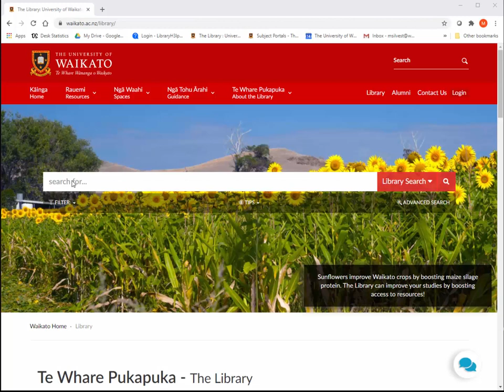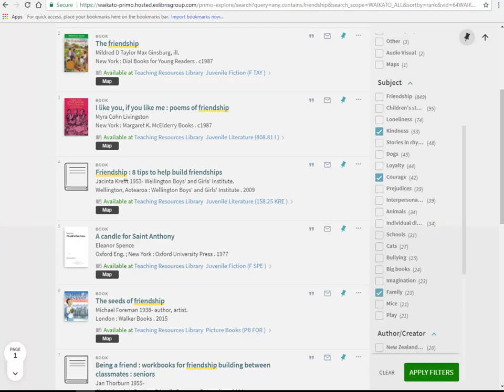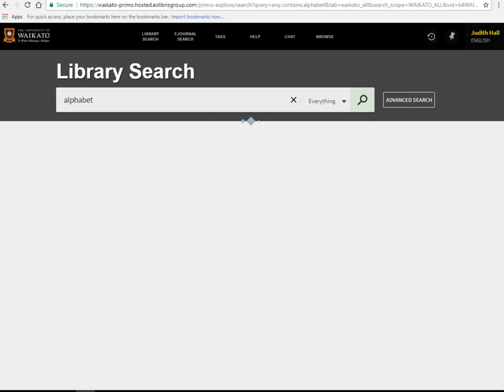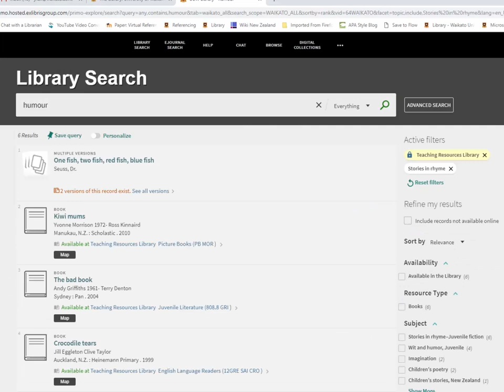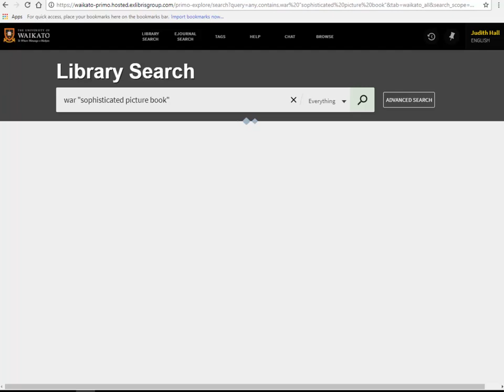Searching for children's material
Learn how to search for children's books using Library Search